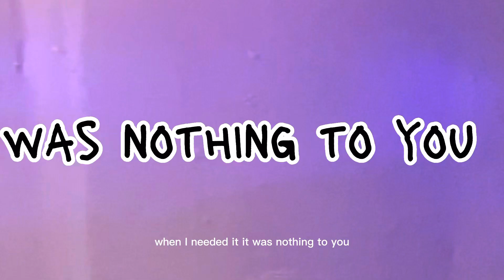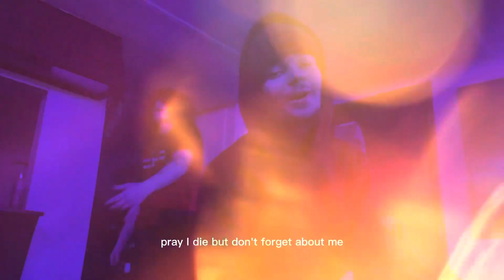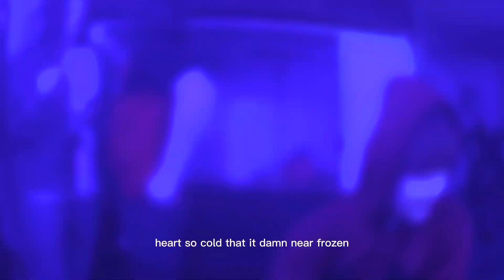Kay$ea - Frozen (Official music video) dir.